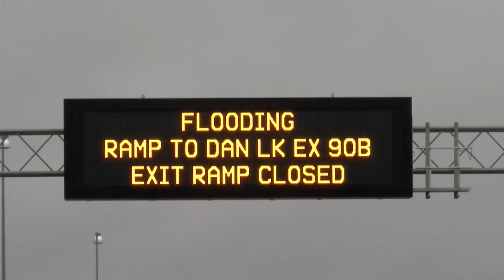MDOT crews reopen some flood closures